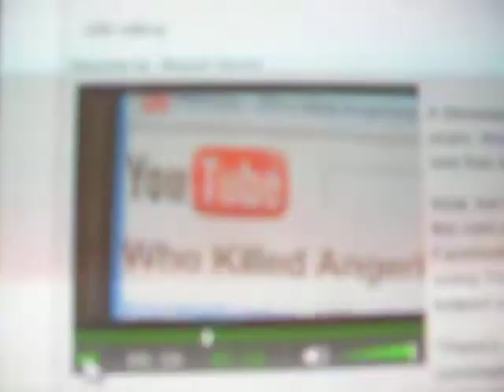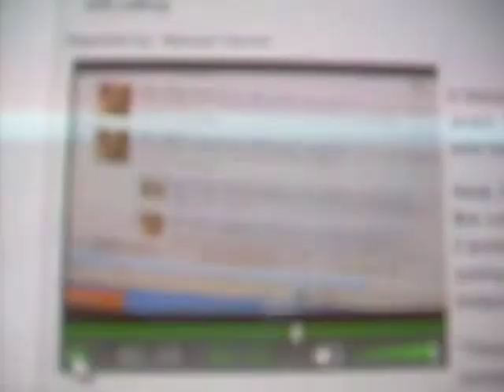Who Killed Aunt Sweetie News Coverage